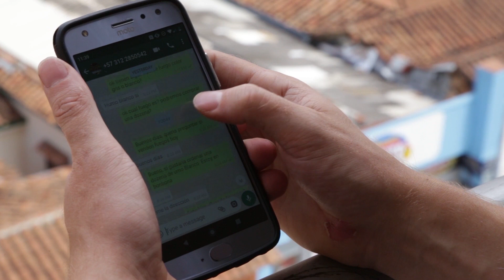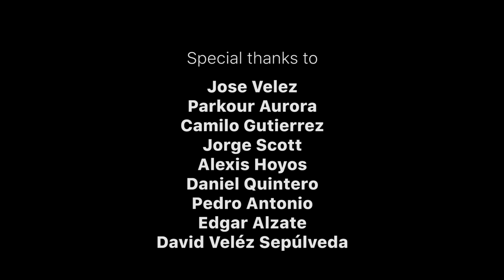Movement in Medellín